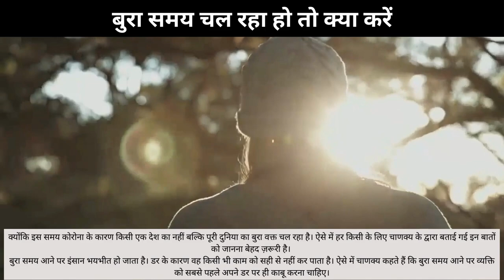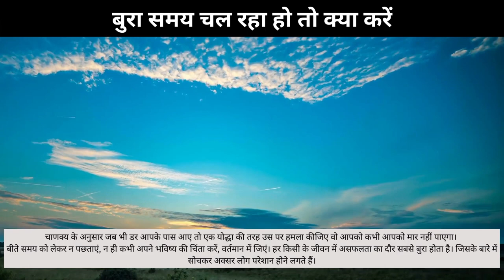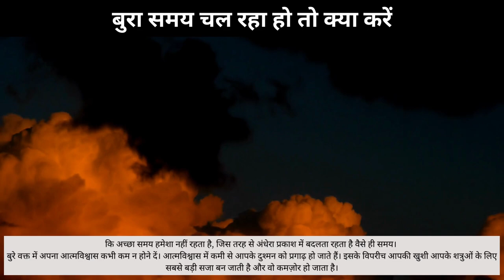चाणक्य नीति: बुरा समय चल रहा हो तो क्या करें, जानिए.